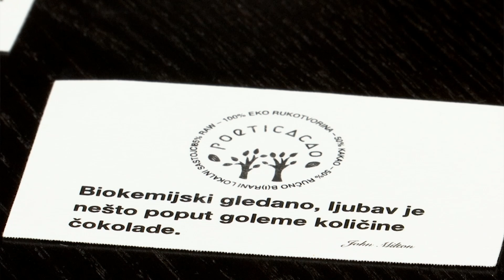NA DNEVNOJ BAZI - Irena Bastijanić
Ususret Svjetskom danu čokolade gošća Libertas televizije bila je čokolatijerka Irena Bastijanić koja je sudjelovala u programu Čokolada i kino u organizaciji Kinematografa Dubrovnik. Koji je put od zanimanja arhitektice do čokolatijerke? Što se krije iza zvučnog imena Poeticacao? Zašto je posao s čokoladom tako inspirativan? Odgovore doznajte u emisiji Na dnevno bazi!